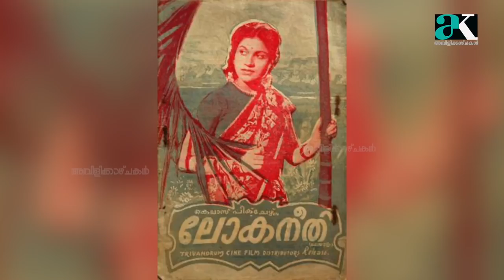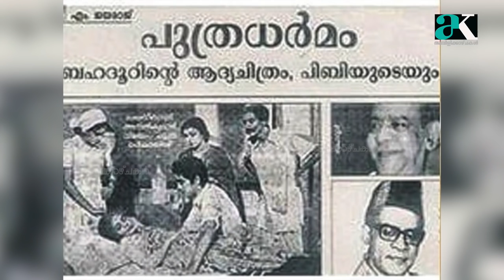മലയാള സിനിമയിലെ 70 വർഷത്തെ ഓർമകളുമായി ടി.ആർ.ഓമന | TR Omana | Sathyan | Nazir | Murali | Sukumaran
മലയാള സിനിമാ അഭിനയ രംഗത്ത് 70 വർഷങ്ങൾ പൂർത്തിയാക്കിയ ടി ആർ ഓമന ഓർമ്മകൾ പങ്കുവെക്കുന്നു.